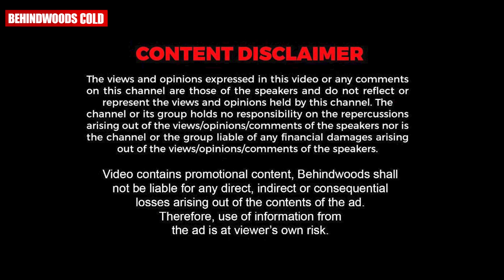ചൊറിയണം കൊണ്ടുള്ള പരിപ്പുകറിയുമായി Sheff നളൻ !! 😳😋 | chef Nalan Shine Cooking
ഈ ഓണത്തിനും ഒട്ടനവധി ഓഫറുകളും സർപ്രൈസ് ഗിഫ്റ്റ് കളും ആയിട്ട് എം.എൈ എത്തുന്നു.
എംഐ ഓണവിസ്മിയം ഓഫറിന്റെ ഭാഗമായി സ്മാര്‍ട്ട് ടിവികള്‍ക്ക് 3 വര്‍ഷത്തെ വാറണ്ടി, 7500 രൂപ വരെ ക്യാഷ്ബാക്ക് ഓഫര്‍ കൂടാതെ 40 ശതമാനം വരെ ഡിസ്‌കൗണ്ടും പ്രഖ്യാപിച്ചിട്ടുണ്ട്.

മൊബൈല്‍ മോഡലുകളായ റെഡ്മി, ഷഓമി സ്മാര്‍ട്ട്‌ഫോണുകള്‍ വാങ്ങുന്നവരില്‍ നിന്ന് തിരഞ്ഞെടുക്കപ്പെടുന്ന രണ്ട് കപ്പിള്‍സിന് ദുബായ് ട്രിപ്പും, മറ്റു ഭാഗ്യശാലികള്‍ക്ക് റെഡ്മി 40 ഇഞ്ച് സ്മാര്‍ട്ട് ടിവി എന്നിവ സമ്മാനമായി നല്‍കുന്നു.

കൂടാതെ തെരഞ്ഞെടുക്കപ്പെട്ട സ്മാര്‍ട്ട്‌ഫോണ്‍ മോഡലുകള്‍ക്ക് ഉറപ്പായ സമ്മാനവും നല്‍കുന്നു.